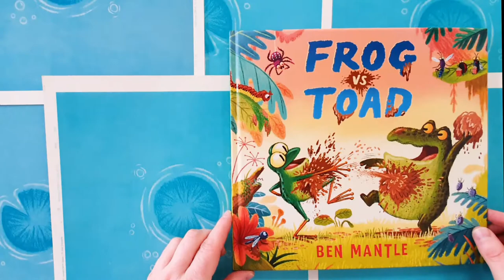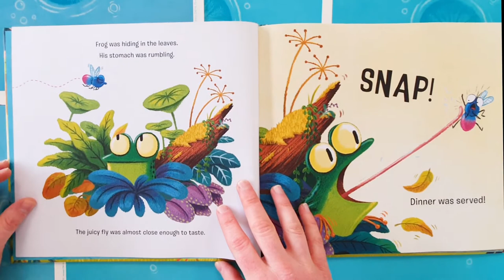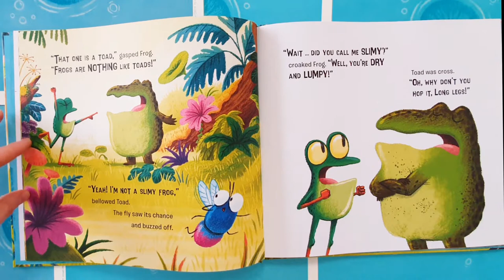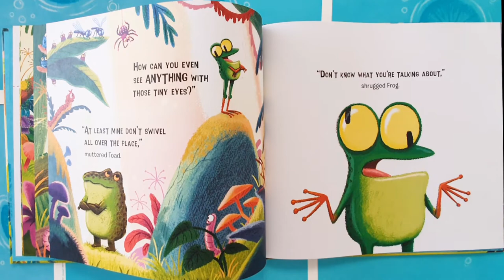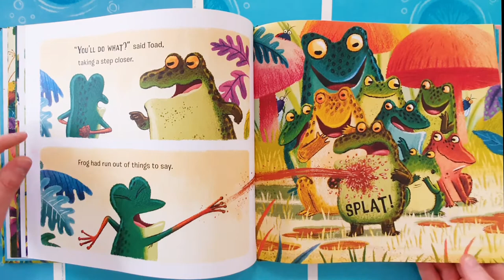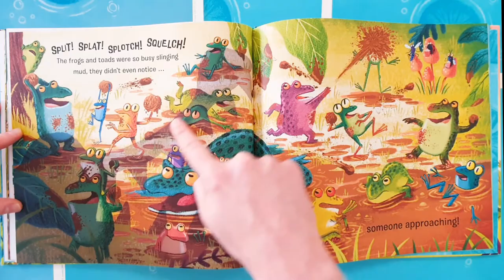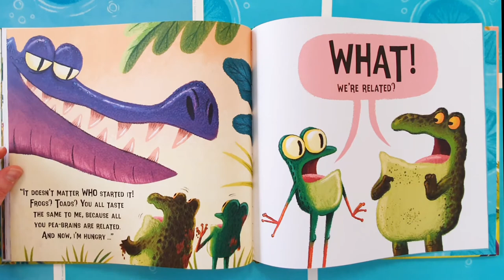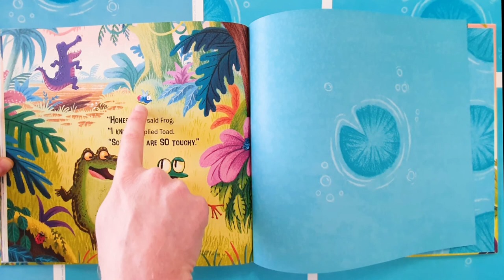Ben Mantle reading Frog vs. Toad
As part of our spring-themed daily storytime with Walker Books, Ben Mantle reads aloud from his book Frog vs. Toad.

In the story, a frog and a toad argue about who's better so much that they wake a crocodile, who makes them see that they're not so different.

Reproduced by permission of Walker Books Ltd, London SE11 5HJ